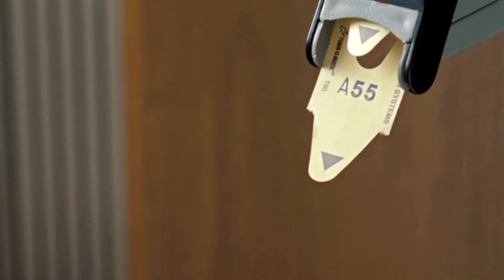Alan Marco @ The DMV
Alan Marco visits the DMV office and finds a way to have a great time thanks to
T-MOBILE and CONILL ADVERTISING!